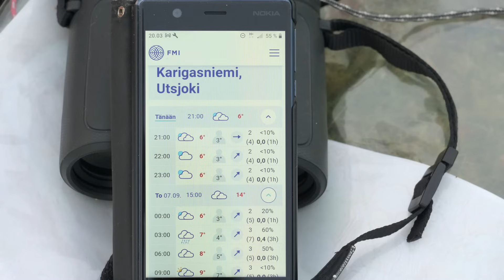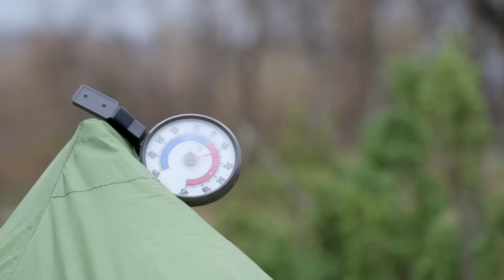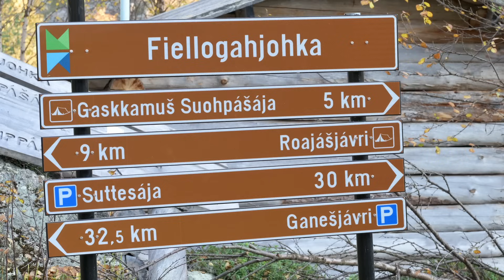Kevon ruska 2023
Tämän vuotinen ruskaretki suuntautui Kevon luonnonpuistoon. Kierreltiin ensin yksi päivä Sulaojan seutuja, sitten suunnattiin puiston läpi kulkevalle polulle. Tuollahan saa leiriytyä vain määrätyillä paikoilla, koitimme valita ne niin, ettei päivämatkat menisi paljon yli kymmenen kilometrin. Kevojoen ylityksiä tuli kolme, vettä enimmillään puoleen reiteen. Jokaisessa kahlaamossa oli vaijeri apuna.
Sää oli lämmin, kahtena viimeisenä päivänä tuli käyttöä sadevaatteille. Usealle kulkijalle oli sattunut myyrävahinkoja, rinkoissa oli öisin käyty syömässä jotain. Ihmisiä nähtiin paljon, väkisinkin tuli mieleen, että nämä kohtaamiset kaltaistensa kanssa on parhaasta päästä mitä tällaisella retkellä tapahtuu.
Lintuja nähtiin yhteensä 41 lajia. Parhaat ehkä peukaloinen ja kalasääski.